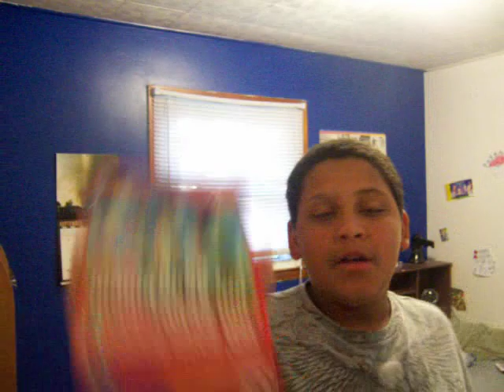Fact or the week: mario bothers last name?